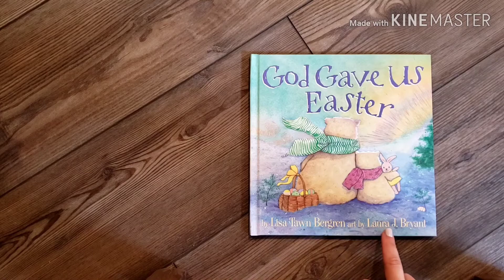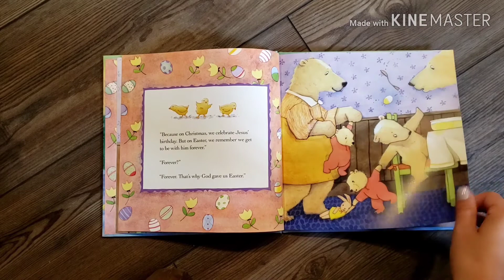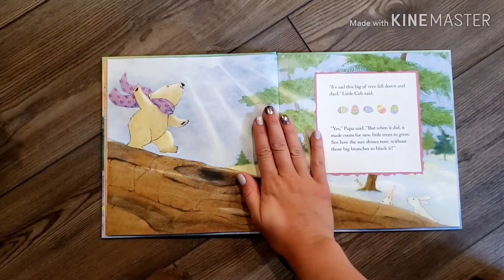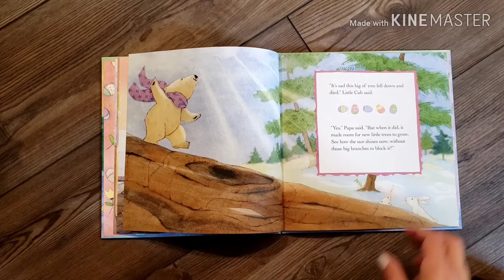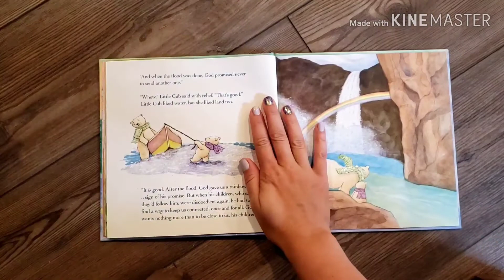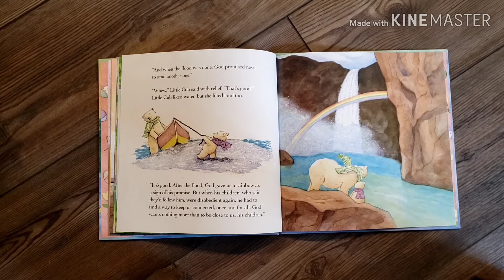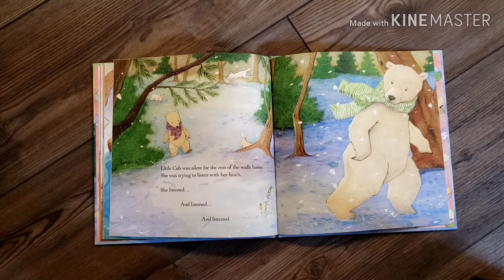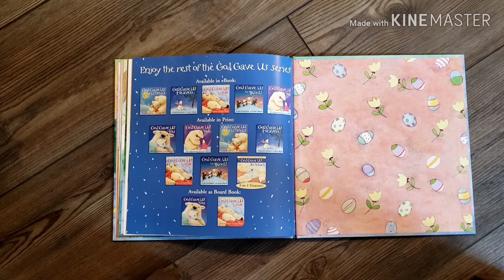Read Aloud Story Time - GOD GAVE US EASTER By Lisa Tawn Bergren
GOD GAVE US EASTER BY Lisa Tawn Bergren ART BY Laura J. Bryant

Another beautiful God gave us book. God gave us Easter in a very special way. Come hear this amazing story and learn along with little bear.

I am here to share my love of reading a books with the world. I believe kids listening to good quality books can not only teach them great aspects of life, but also helps them read, spell, imagine, dream, and grow to share their love of reading! I appreciate each and everyone of you!

Also, sometimes I do not edit out small mistakes, not because I don't notice them, but because I am not perfect and I don't pretend to be. We are all human and we all make mistakes! It is a part of life :D